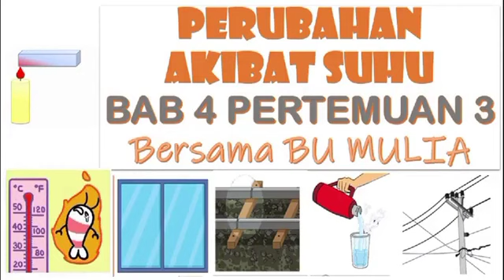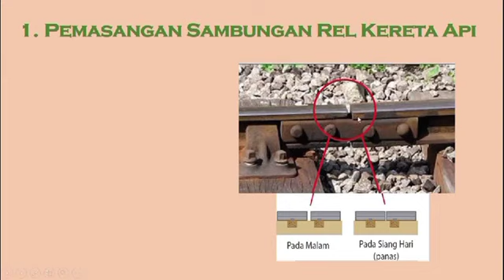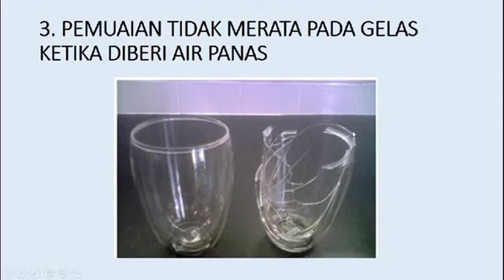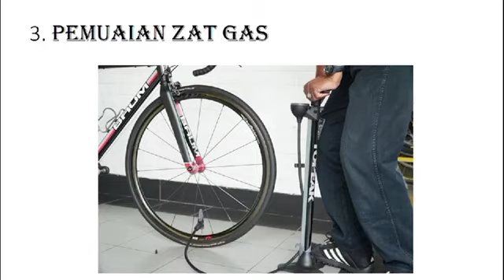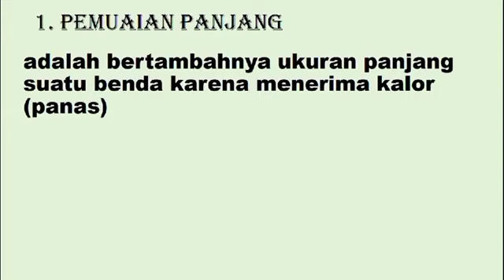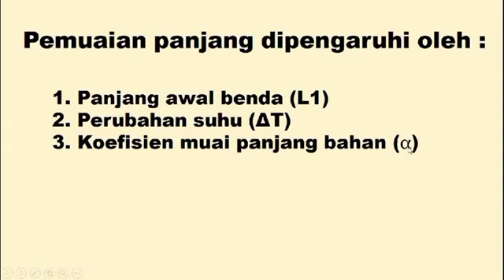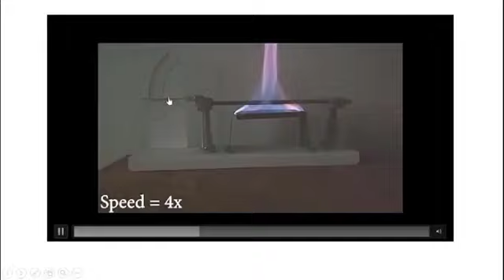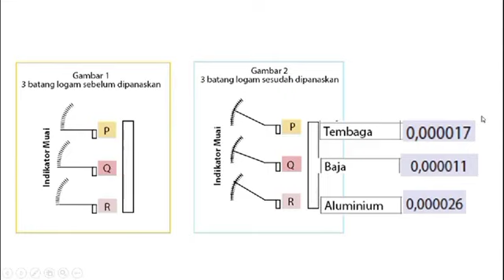IPA KELAS 7 - PEMUAIAN